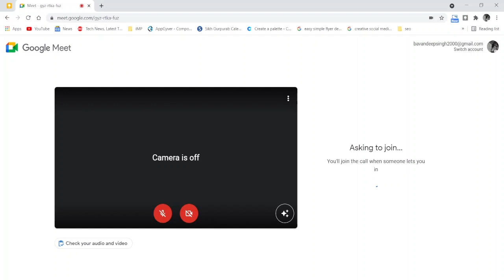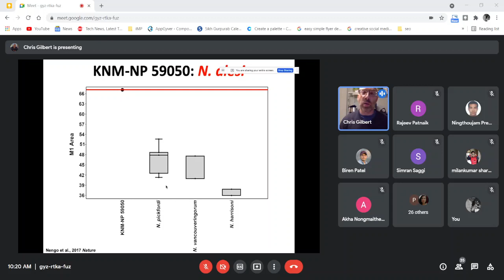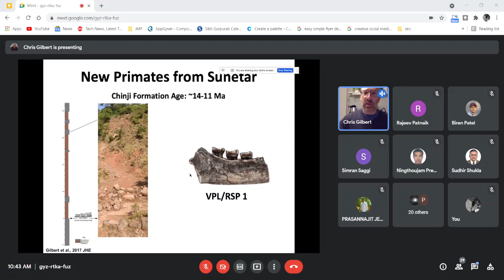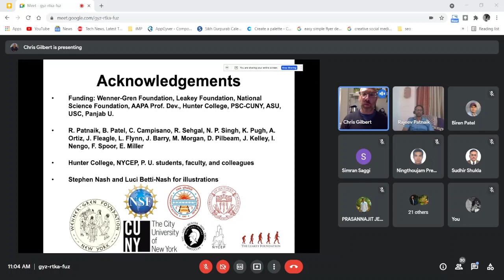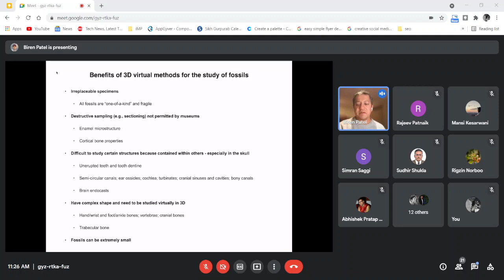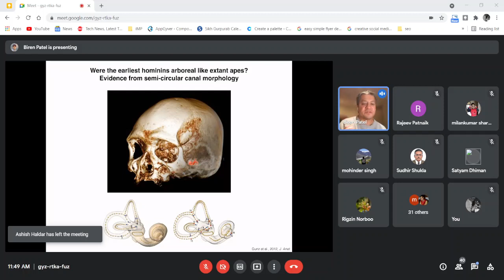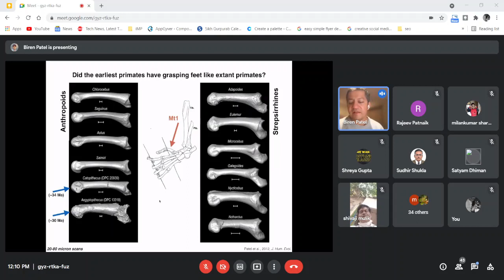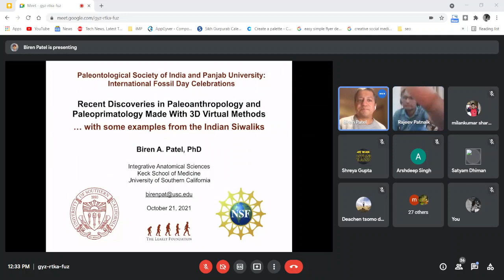International Fossil Day | Webinars | Department of Geology, Panjab university, Chandigarh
Department of Geology, Panjab University, Chandigarh and The Palaeontological Society of India, Lucknow.
Organized the following webinar on International Fossil Day

*New Insights into Miocene Ape
Evolutionary History and
Biogeography*
By Christopher C. Gilbert, Ph. D, Professor
Department of Anthropology
Hunter College, City University of
New York

"Recent discoveries in
paleoanthropology and
paleoprimatology made with 3D
virtual methods."
By Biren A. Patel, Ph.D
Associate Professor
Department of Integrative
Anatomical Sciences
Keck School of Medicine of USC